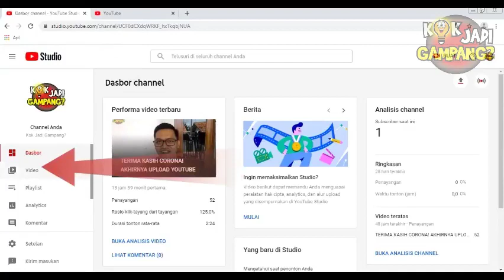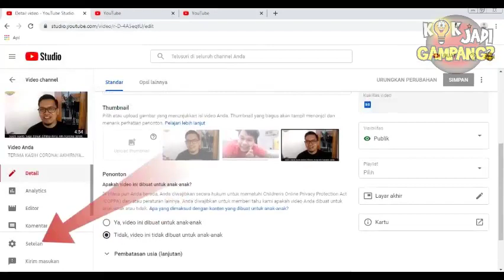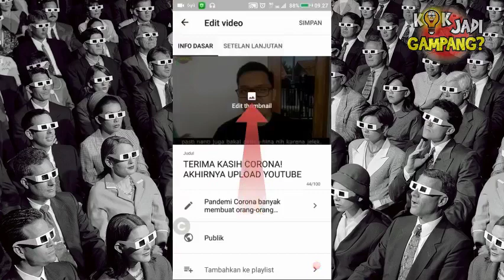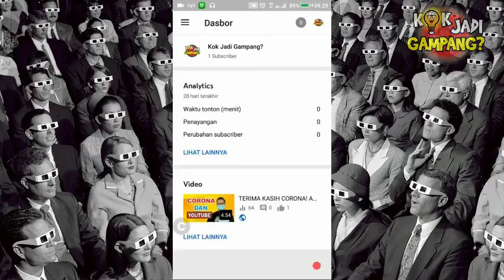PART 1 - Cara Mengatasi Akun YOUTUBE SUDAH TERVERIFIKASI tapi TIDAK BISA THUMBNAIL CUSTOM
(Silahkan nyalakan Subtitle-nya jika kata-katanya ada yang kurang jelas)

Bagi yang baru saja memulai upload Youtube, tentunya kita jadi kebingungan saat akan mengganti Thumbnail video yang mau kita upload dengan Thumbnail editan kita sendiri.

Sudah cari caranya, katanya akun harus verifikasi dulu. Tapi setelah akun kita terverifikasi, tetap saja tab Thumbnail Custom masih belum bisa di-klik. Mau pakai Thumbnail pilihan Youtube, rasanya tidak pede.

Akhirnya kita menemukan caranya dengan pakai handphone.